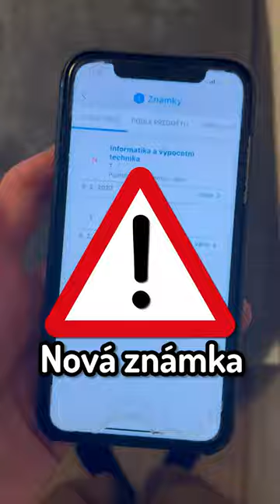Na Tohle VIDEO MŮŽEŠ KLIKNOUT JEN TY!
Jen Ty Můžeš Rozhodnout o osudu Capybary...